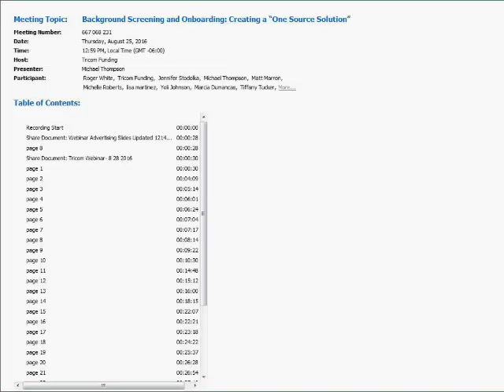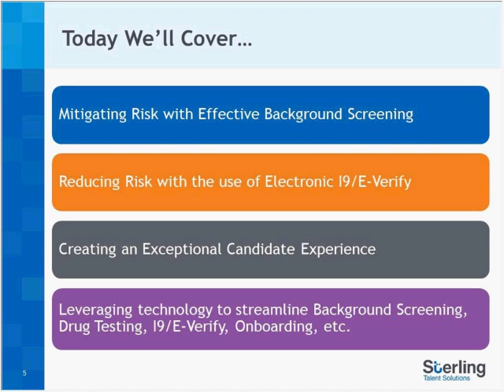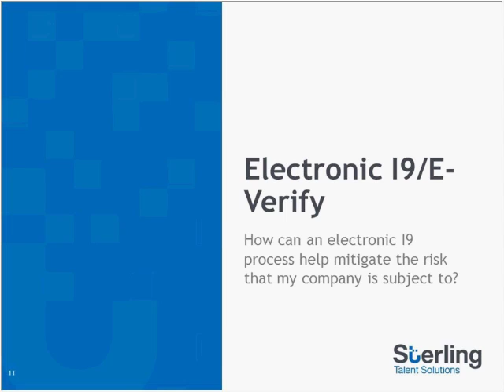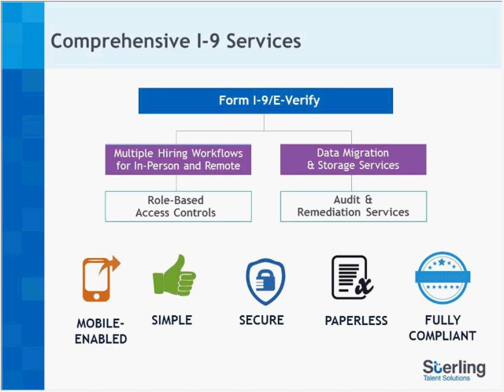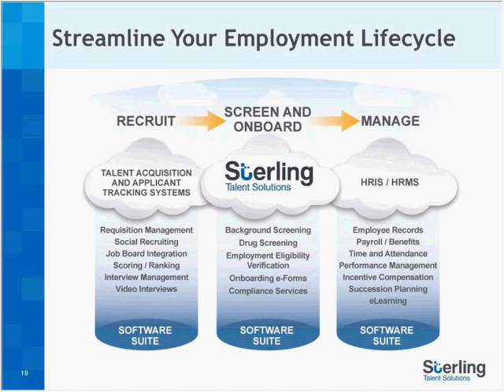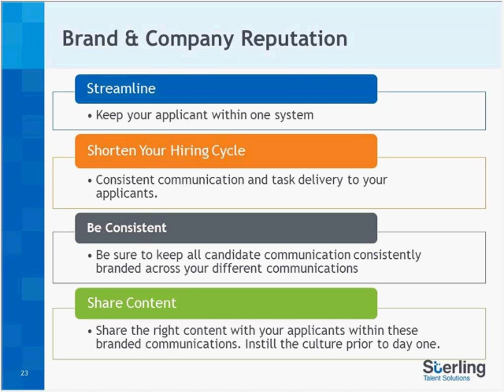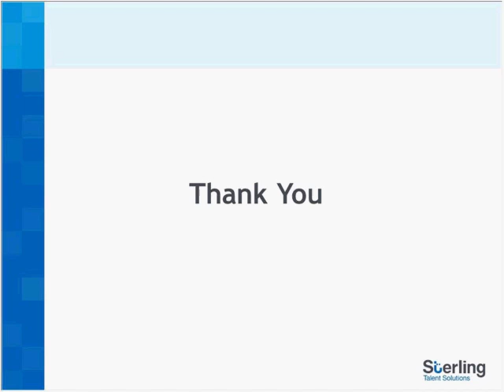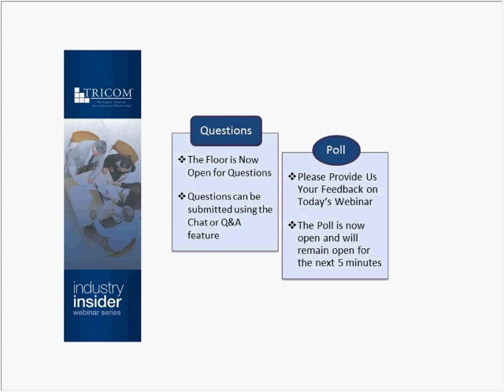Background Screening and Onboarding: Creating a One-Source Solution